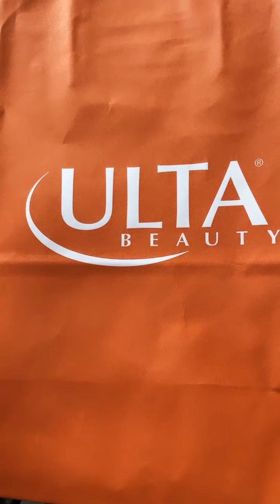Ulta Beauty / Colourpop + Juvias Place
Quick makeover! All about the mascara😉